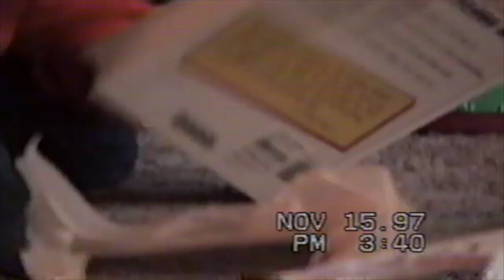Ryan's 3rd Birthday 1997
This video is about Ryan's 3rd Birthday